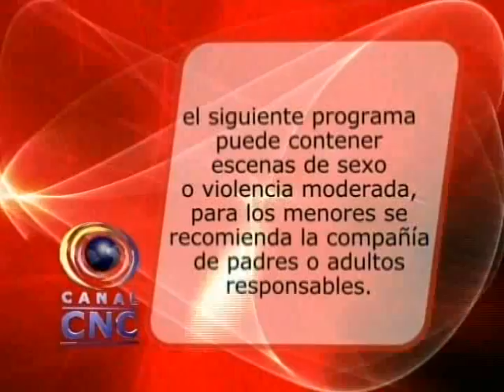NOTICIAS CNC CHOCÓ JUNIO 13 DE 2014-VOL 1